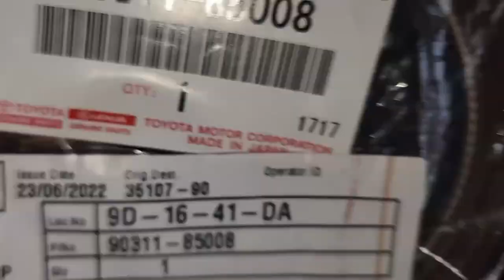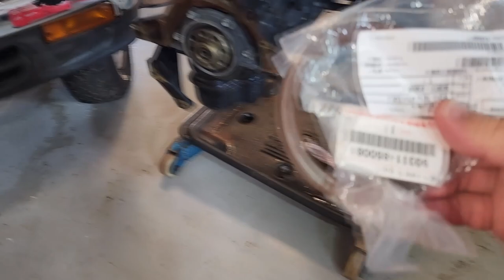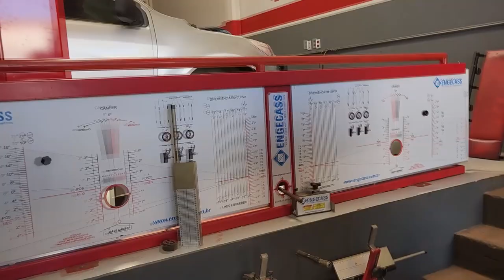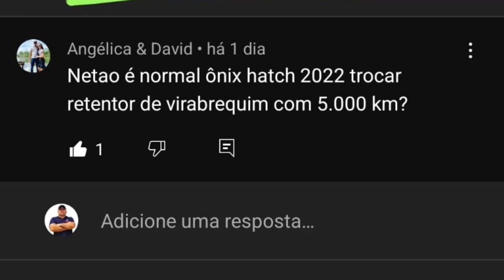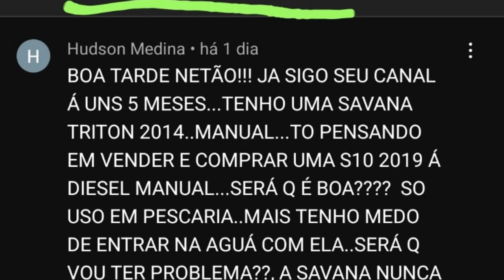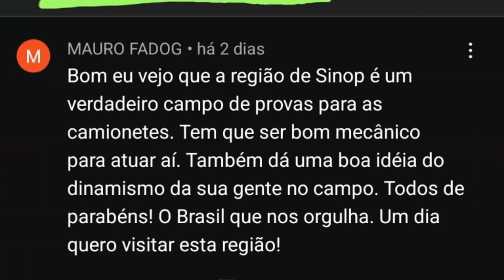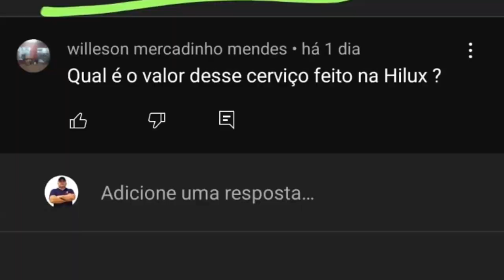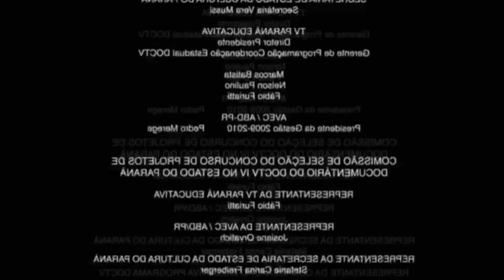EP. 845// Qual HILUX SR5 PRECISOU de Garantia após REVITALIZAÇÃO?! Pergunte MECÂNICO NETTÃO e o MIG!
Qual Toyota Hilux SR5 Modelo Garboso que realizou a Revitalização e Precisou da Garantia de peças?
A Garantia do Protocolo Águia!
E mais Recall em Serviço de Revitalização!

"embreagem s10"
"melhor mecânica"
"mecânica chevrolet"
"melhor marca óleo s10 5w30"
"como balancear"
"review s10"
"sw4 s10"
"militec funciona"
"serviços toyota"
"oficina toyota"
"o que é hilux garbosa"
"mecânica toyota"
"manutenção toyota"
"restauração hilux"
"hilux antiga"
"diesel 4x4"
"como montar motor diesel"
"diesel 4x4"
"embreagem s10"
"melhor mecânica"